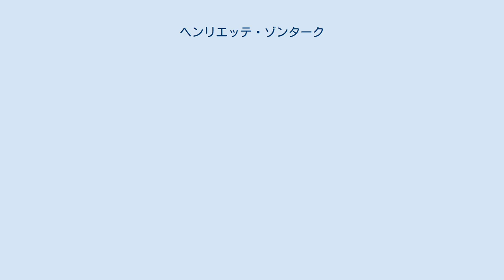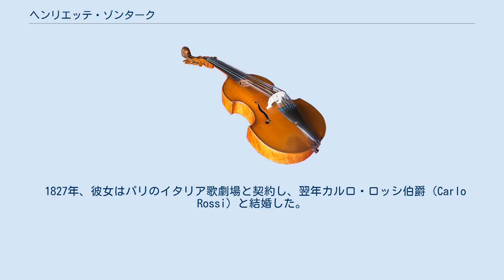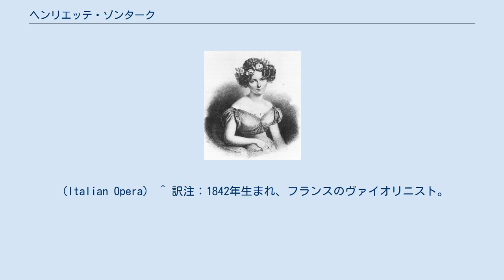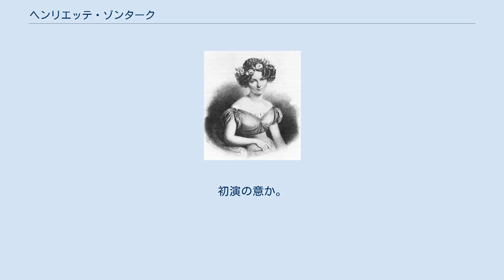ヘンリエッテ・ゾンターク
ヘンリエッテ・ゾンターク（Henriette Sontag, 後のロッシ伯爵夫人 Countess Rossi 1806年1月3日 - 1854年1月17日）は、ドイツのソプラノ歌手。
甘美な声質と抒情的な歌声で、明るい歌を華やかに歌って国際的な名声を博した。
 ゾンタークはラインラント（当時はフランス帝国領）のコブレンツでゲルトルーデ・ヴァルプルギス・ゾンターク（Gertrude Walpurgis Sontag）として生まれた。
彼女は15歳でデビューを飾った。
 1823年のライプツィヒで、彼女はウェーバーの「魔弾の射手」を歌い、同年12月には同じくウェーバーの「オイリアンテ」において初演のタイトル・ロールを務めた。
彼女は一気に成功し、1824年にはベルリンのケーニヒスシュタットイッシュ劇場へと赴いた。
 ゾンタークは1824年5月7日には、ベートーヴェンの「交響曲第9番」と「ミサ・ソレムニス」の初演のソリストとして招かれている。
この時彼女は18歳であった。
 2年後の1826年、彼女はロッシーニの「セビリアの理髪師」のロジーナ役を歌った。
ここでの彼女は愛らしい性格と高速のコロラトゥーラの技術により大成功を収め、それは当時君臨していた歌姫アンジェリカ・カタラーニをも凌ぐほどであった。
 1827年、彼女はパリのイタリア歌劇場と契約し、翌年カルロ・ロッシ伯爵（Carlo Rossi）と結婚した。
その後の彼女はヨーロッパ中のあらゆる音楽の中心都市で公演を行い、1852年にはアメリカへも足を運んでいる。
他には、ヴァイオリニストのカミラ・ウルソと共演した演奏会もある。
 ゾンタークは1854年5月17日にメキシコシティーのイタリアオペラに雇われ、フランシスコ・ゴンサレス・ボカネグラ作詞のメキシコ国歌に初めて歌を付けた。
1か月後、彼女はコレラに感染し、48歳でこの世を去った。
彼女の最後の公演は死の14日前、ロッシーニの「オテロ」のデズデモーナ役であった。
彼女はドイツの聖マリエンタール寺院に眠っている。
 注釈 ^ 訳注：1824年8月4日開場、ベルリン、アレクサンダー広場にある劇場。
（Königsstädtisches Theater） ^ 訳注：当時のパリにはイタリア歌劇場、イタリア喜劇と名のつく劇場や興行団体が複数存在し、演劇やオペラを上演していた。
（Italian Opera） ^ 訳注：1842年生まれ、フランスのヴァイオリニスト。
パリ音楽院で学んだ後、アメリカにわたって演奏活動を行いながら暮らした。
（Camilla Urso） ^ 訳注：1824年生まれ、メキシコの詩人。
（Francisco González Bocanegra） ^ 訳注：現行のメキシコ国歌はゾンタークの作曲ではない。
初演の意か。
 ^ 訳注：1816年初演、3幕形式のオペラ。
ヴェルディの同名の作品よりは悲惨さが和らげられている。
 ^ 訳注：ザクセン州、上ルサティア（オーバーラウジッツ、Upper Lusatia）のシトー会の修道院。
（St. Marienthal Abbey） ウィキソースには、University Musical Encyclopedia – Great Vocalists: "Henriette Sontag"の原文があります。
 ウィキメディア・コモンズには、ヘンリエッテ・ゾンタークに関するカテゴリがあります。